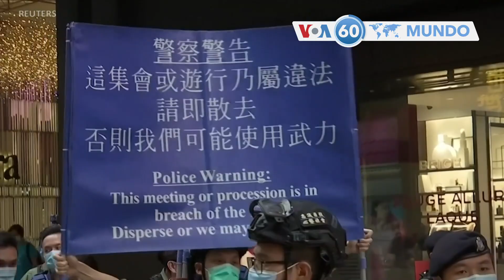Manchetes mundo 1 outubro: Forças da Arménia e Azerbaijão intensificam bombardeios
Hong Kong: polícia de choque prendeu dezenas de manifestantes anti-governo
Índia: Polícia impôs leis de emergência depois de uma jovem Dalit ter sido alegadamente violada e morta